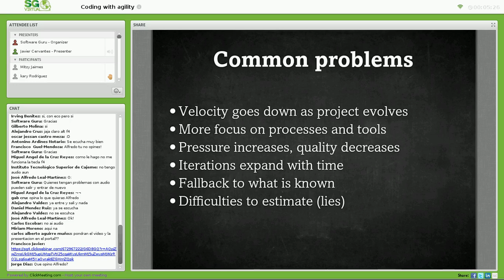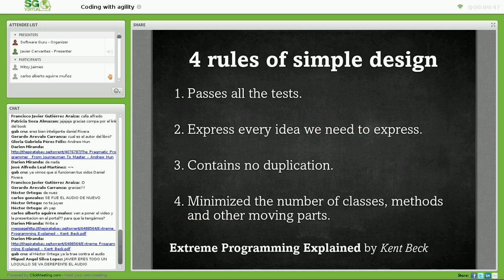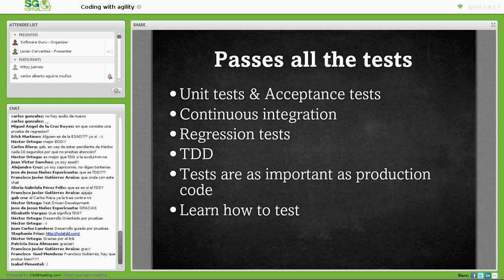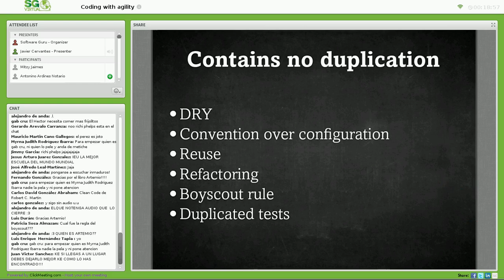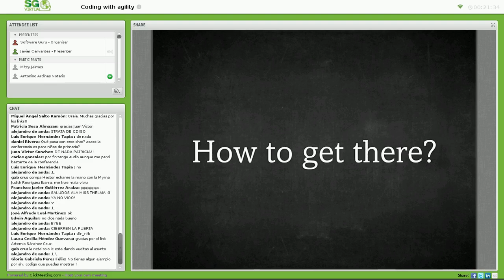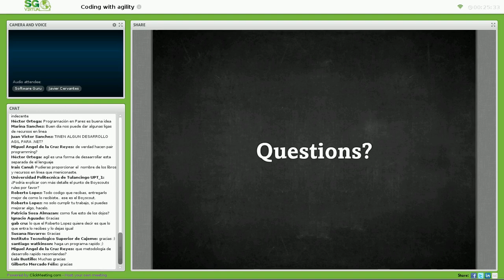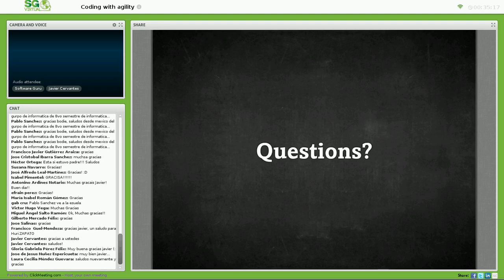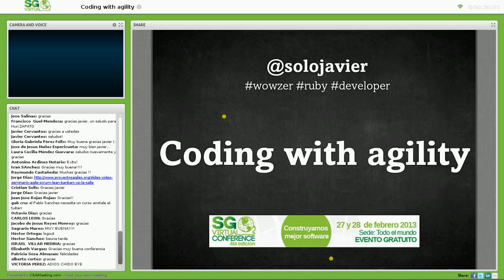Escribiendo software con agilidad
Todo el mundo dice ser "ágil" en la actualidad, pero lo que parece ser divertido y genial al principio puede llegar a ser un verdadero desastre si no estas preparado para ello.

Como desarrolladores de software nadie nos dice cómo hacerlo y la entrega de valor con un equipo autodirigido en iteraciones cortas, no es algo fácil cuando se tiene que diseñar un sistema flexible, sistema robusto, maduro y probado.

Esta charla tratará de reunir los diferentes enfoques sobre cómo codificar con agilidad sin perder la cabeza.

Temas

Introducción a la ágil
Cuestiones y problemas comunes
Practicas XP que nadie toma en serio
Métodos de práctica
Disciplinas
Patrones de diseño, SOLID, Reglas de diseño simple
No es fácil, pero es necesario